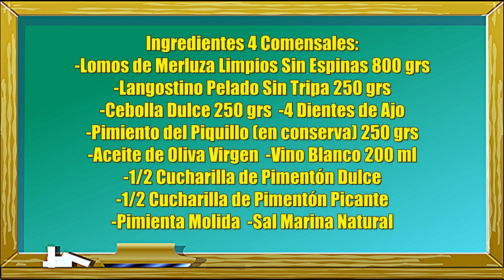Merluza con Gambas y Pimientos a la Riojana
Receta de Merluza a la Riojana, un autentico lujo
para el paladar y muy fácil de hacer.

  Ingredientes 4 Comensales:
- Lomos de Merluza Limpios Sin Espinas 800 grs
- Langostino Pelado Sin Tripa 250 grs
- Cebolla Dulce 250 grs
- Pimiento del Piquillo (en conserva) 250 grs
- 4 Dientes de Ajo
- 1/2 Cucharilla de Pimentón Dulce
- 1/2 Cucharilla de Pimentón Picante
- Pimienta Molida
- Sal Marina Natural